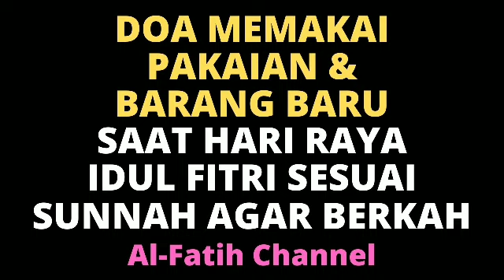DOA MEMAKAI PAKAIAN & BARANG BARU SAAT HARI RAYA IDUL FITRI SESUAI SUNNAH AGAR BERKAH